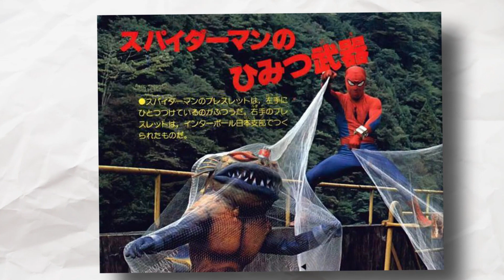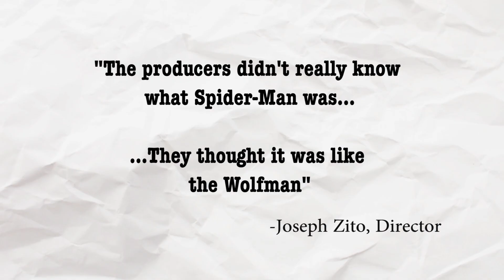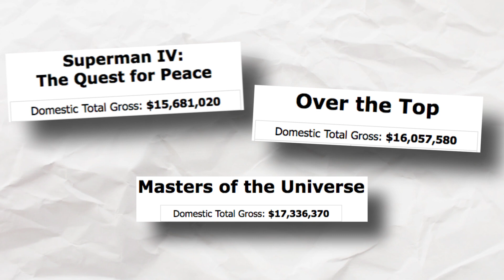Cannon Film's Ridiculous SPIDER-MAN Movie - REJECTED MOVIE IDEAS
"Rejected Movie Ideas" is hosted by James A. Janisse , follow his shenanigans

And while you're at it, follow James and his "Practical Folks" cohorts

Welcome to “Rejected Movie Ideas”, where we celebrate Spidey’s victorious debut in the Marvel Cinematic Universe, by digging up some of his most embarrassing of abandoned film projects. And few were more embarrassing than Cannon Film’s painful attempts to bring your friendly neighborhood Spider-Man to the big screen….or –as it was the case for most of Cannon’s Films- the $5 Bargain Bin.